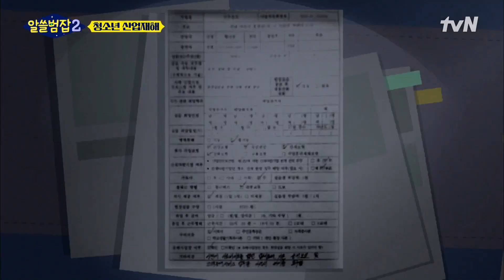30년 전과 달라진 것 없는 현재, 사회의 무관심이 불러온 타살 알쓸범잡2 EP.1 | tvN 220109 방송